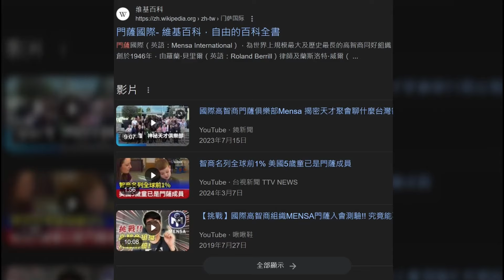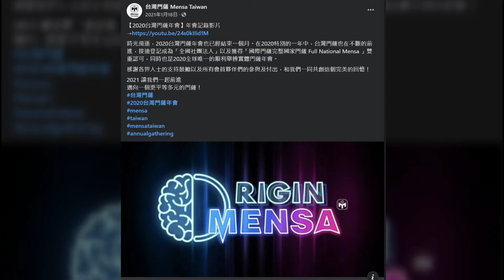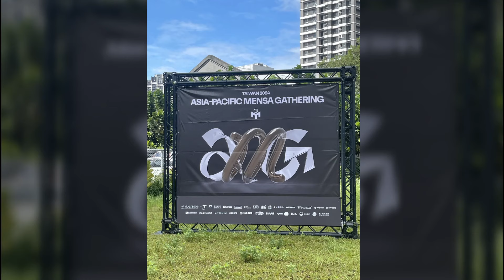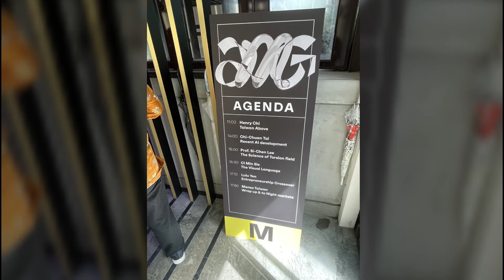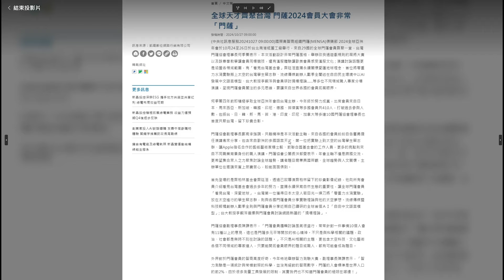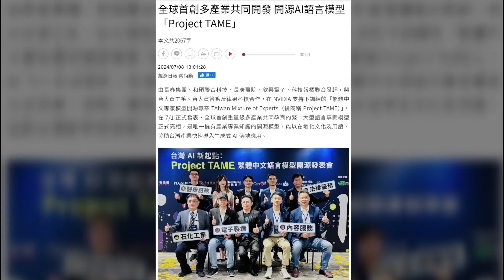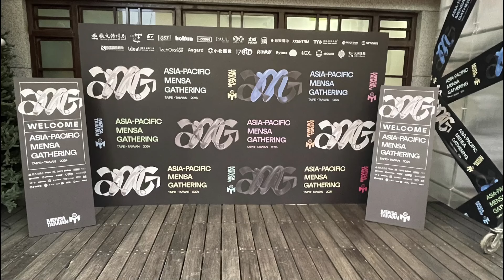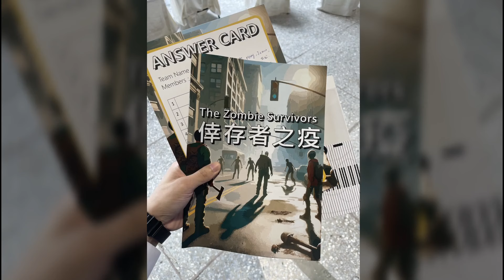《開箱神秘組織年會》MENSA | AMG | 2024亞洲門薩年會 | Asia-Pacific Mensa Gathering | 有字幕【1% 遊戲 / 1% Game】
0:00 門薩介紹
4:40 開箱AMG
19:46 抽獎絕版門薩紀念品

【關於台主/About】
HI，歡迎來到1% 遊戲，可以叫我%%/趴趴/趴哥
國際門薩會員(Internation MENSA member)
實況類型：解謎、策略、邏輯、益智遊戲為主